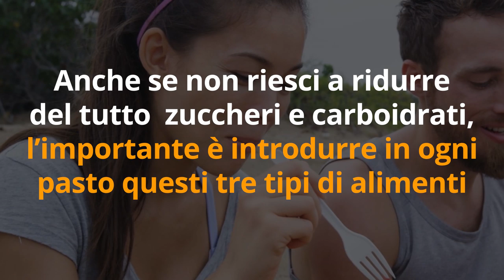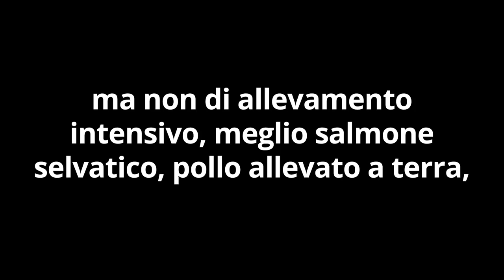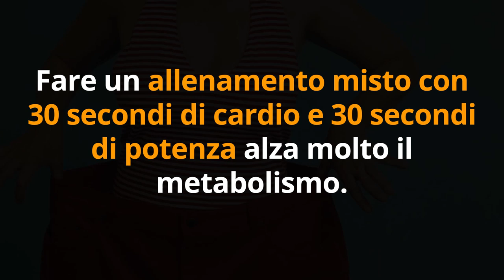3 TRUCCHI DIMAGRANTI SBLOCCA METABOLISMO FACILI! Falli subito!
Ciao amici! Ecco 3 trucchi per dimagrire velocemente che accelerano il metabolismo. Fanno dimagrire naturalmente in modo facile e senza grossi sacrifici. Sembra impossibile? Guardate il video di oggi!

Simona Vignali